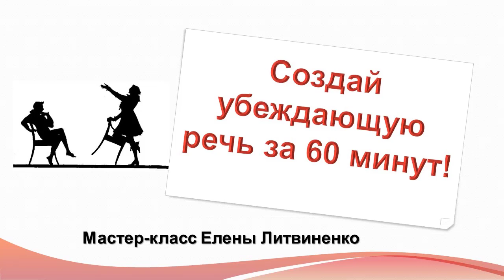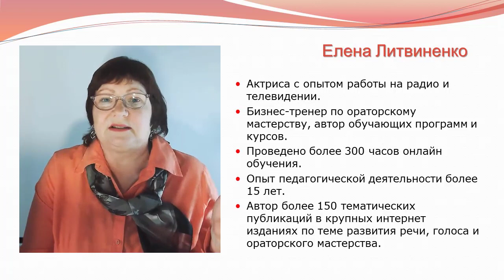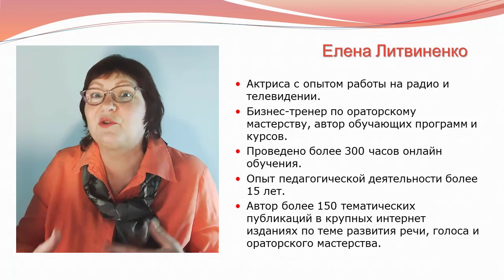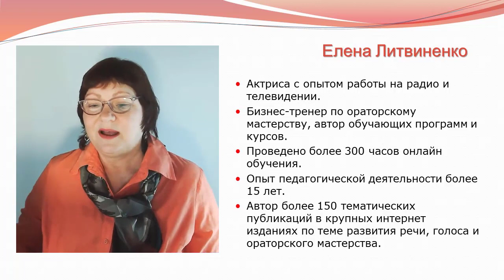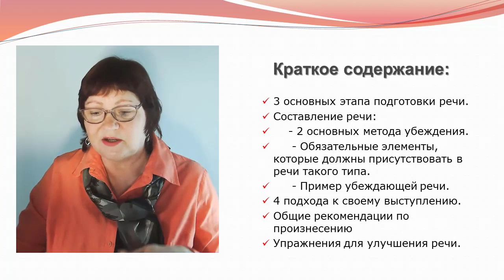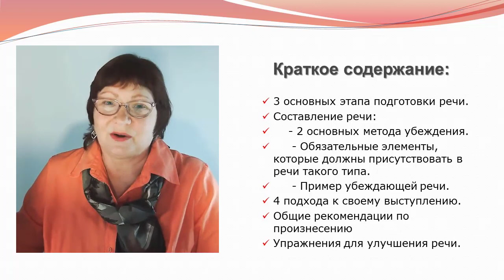"Cоздай убеждающую речь за 60 минут!" / фрагмент мастер-класса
Мастер-класс был проведён онлайн. Полную его запись можно получить по символической цене, которая с его пользой и близко не сравнима. Попробуйте составить текст на мастер-классе, чтобы ваше публичное выступление было убеждающим!

Особенно, если вы:
- руководитель,
 -тренер или коуч,
- интернет-предприниматель,
- психолог или эксперт,
то вы неизбежно сталкиваетесь с тем, что нужно составить текст публичного выступления и произносить речь вживую или перед камерой. И, знаю по опыту, что многим такие тексты даются с трудом. Образно говоря, процесс “выжимает все соки” и отбирает уйму времени.

На мастер-классе вы попробуете составить публичное выступление:
1) Определитесь с целью вашего выступления и соответствующим призывом.
2) Узнаете про 2 основных методах убеждения.
3) Подберёте несколько аргументов для составления своей речи.
4) Поймете, на какие обоснования может опираться ваша убеждающая речь.
5) Составите свою короткую убеждающую речь с призывом (хотя бы вчерне).
6) Узнаете об обязательных элементах, которые должны присутствовать в речи такого типа.
7) Получите несколько эффективных приемов для подготовки голосо-речевого аппарата, а также ценные рекомендации по произнесению вашей речи.
8) Получите ценный опыт, который неоднократно сможете применять.

Это одно из самых полезных практических мероприятий, где только 20 % теории и 80% — практики! Попробуйте составить текст своего публичного выступления, используя новые знания и алгоритмы!